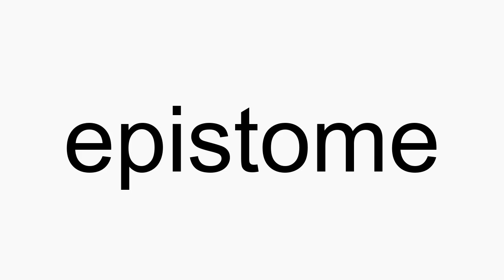How to pronounce epistome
epistome American English pronunciation. How to pronounce epistome correctly. How to say epistome in proper American English.